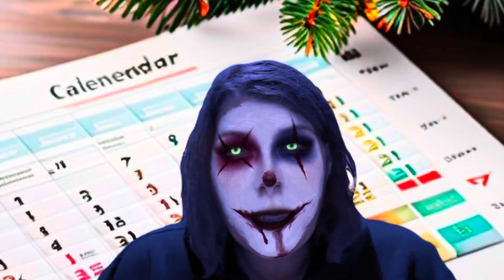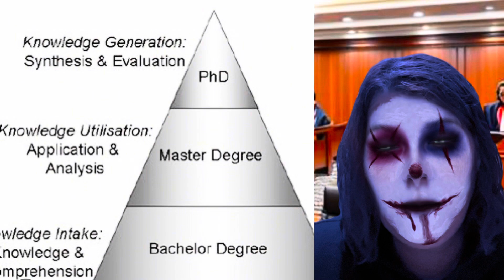WHAT DID HE SEE?!??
Join via this link for a paid membership